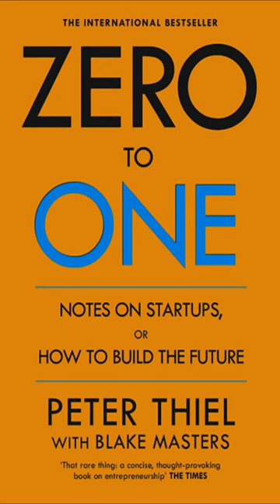Elon Musk 10 Favorite books, 2023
The icon of the decade Elon Musk and his favorite books list
Elon Musk is one of if not the richest person alive and recently tried to purchase Twitter before backing out. He is always in the news and anything he Tweets becomes newsworthy. Today, we will be diving into Elon Musk’s favorite books.
What does one of the richest person read in his free time? Mostly, a lot of the same stuff as you do. Classic novels like Lord of the Rings and novels by Isaac Asimov but also modern best sellers like The Fault in Out Stars. Keep reading to find out Musk’s favorite books!